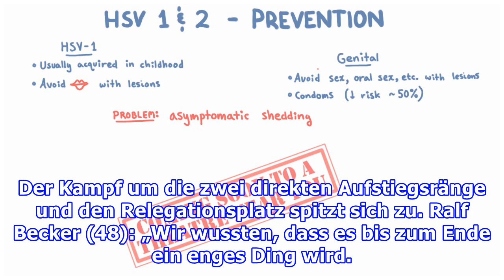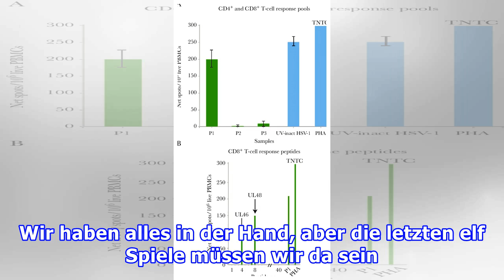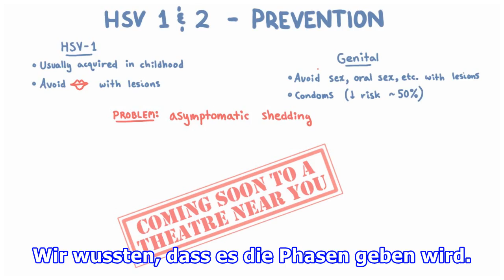Erstes Volldruck-Spielfür den HSV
Der 1. FC Köln zieht davon, Union Berlin ist schon vorbei und St. Pauli rückt immer näher. Heute empfängt der HSV Fürth. Die Gäste sind unter dem neuen Trainer Stefan Leitl (41) ohne Niederlage, holten zuletzt fünf Punkte aus drei Partien. Erstes Volldruck-Spiel für den HSV um den Aufstieg!Trainer H...